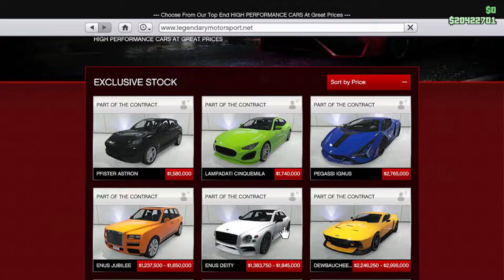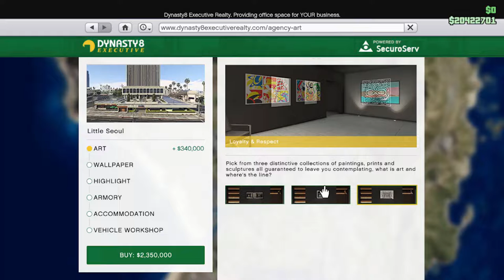you can finally pet chop...| GTA Online (The Contract)